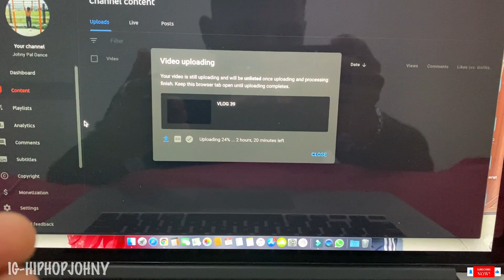New Mocchi In The House Baby 😅 | Vlog 41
Hello everyone my name is johny. Mai Vietnam me rehta hun I’m a choreographer there and I’m vlogger too so abhi family work ki vajah se mai India aaya hua hun. Toh abhi kuch din sari Vlogging India me hi hogi. Everyday I’ll upload vlog and explore for you all ❤️
I hope you all will like the video and show us some love and support.thank you so much to all my subscribers.it means so much to me.

Gmail I’d 👇🏻👇🏻